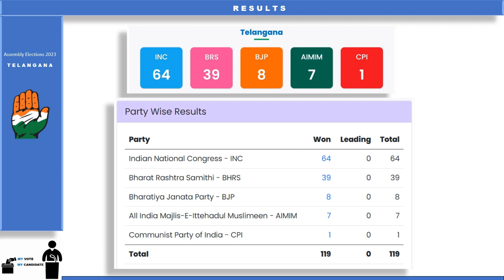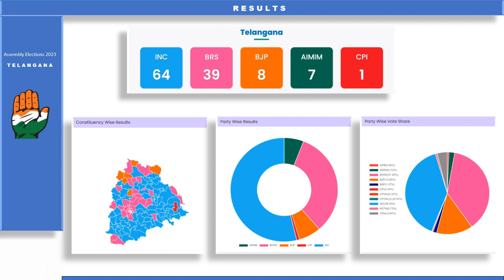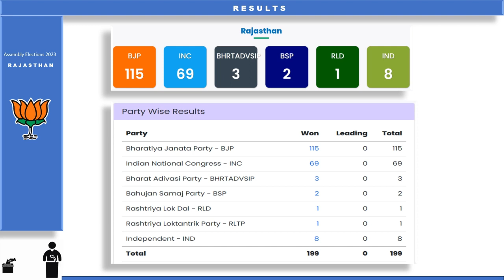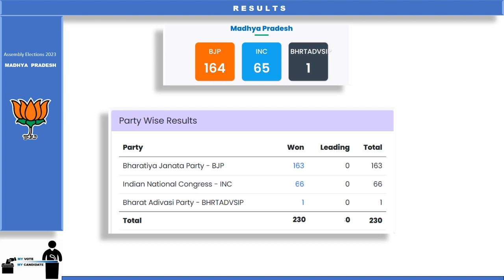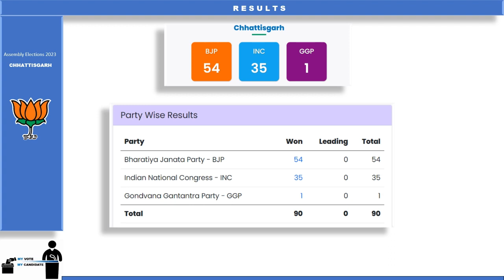R E S U L T S - 2023 Assembly Elections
Telangana, Rajasthan, Madhya Pradesh, Chhattisgarh